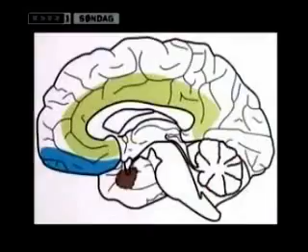"Kringelbach's kringelkroge". The Queen's College, University of Oxford (in Danish)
Portrait of Professor Morten Kringelbach shown in Danish TV (DR TV Søndagsmagasinet, 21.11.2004, Anders Agger). Discusses the importance of emotion based on his book "Hjernerum" (in Danish with English subtitles).